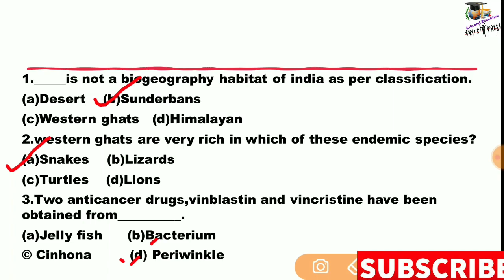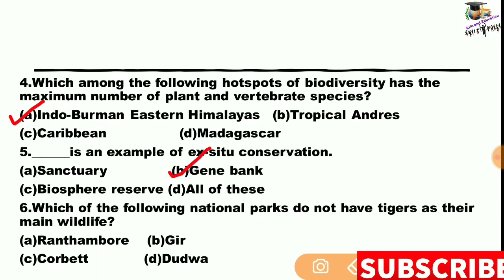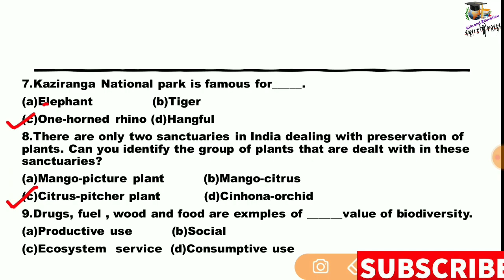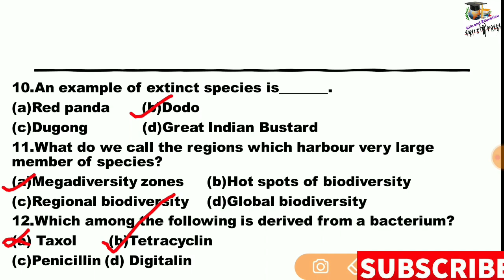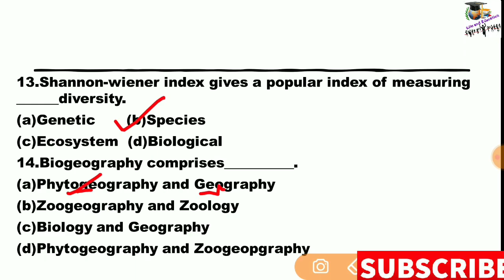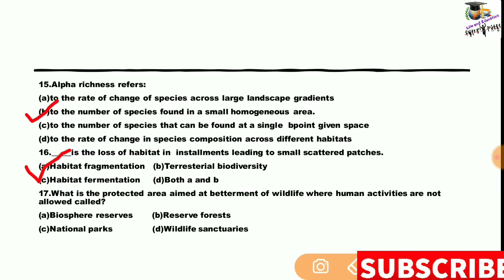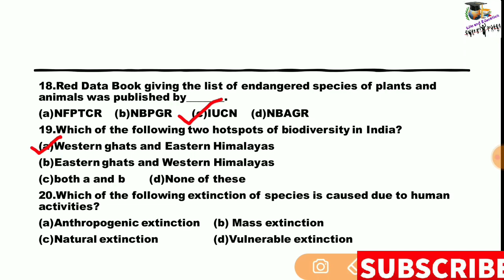Biodiversity and it's Conservation MCQ। जैव विविधता और उसकी संरक्षण।Target Assam TET ।EVS CH-8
EVS CH:8 Biodiversity and it's Conservation MCQ।  जैव विविधता और उसकी संरक्षण
Join telegram:Life and Education
Assam TET 2021
Asam TET